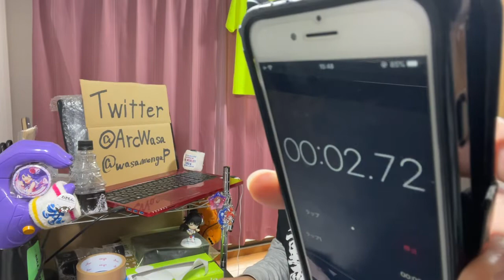リーマンズクラブ 第10話を見たら激アツ展開で拍手が止まらなかったリアクション/感想 Rymansclub ep.10 Reaction/Review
この展開アツすぎるでしょ

↓差し入れ↓
↓ Amazon List↓

↓ツイキャス↓生放送↓
↓TwitCasting↓Live broadcast↓

↓前回↓last time episode↓
リーマンズクラブ 第9話を見たら死ぬまでバドリーマンだ！なリアクション/感想 Rymansclub ep.9 Reaction/Review